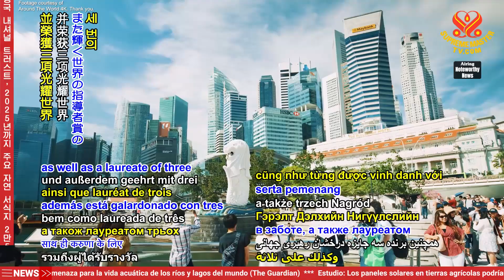Singapore launches its first center dedicated to assisting transnational families新加坡推出首個致力於協助跨國家庭的中心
Singapore launches its first center dedicated to assisting transnational families
新加坡推出首個致力於協助跨國家庭的中心